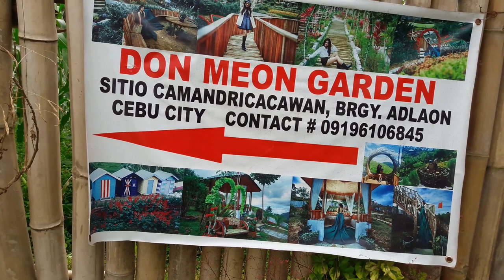"DON MEON GARDEN TOUR" in Sitio Camadricacawan, Adlaon, Cebu City, Phillippines.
This was a new garden site to visit in Cebu City, Cebu, Philippines.